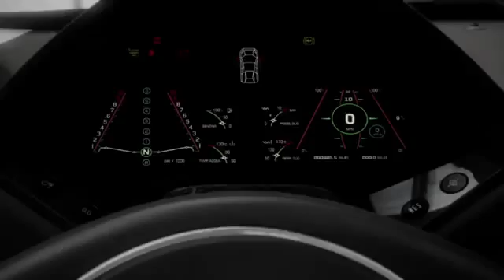Forza Motorsport 4 - Launch Trailer241